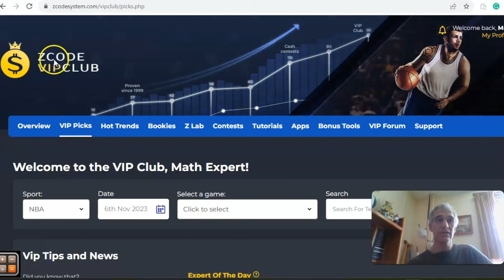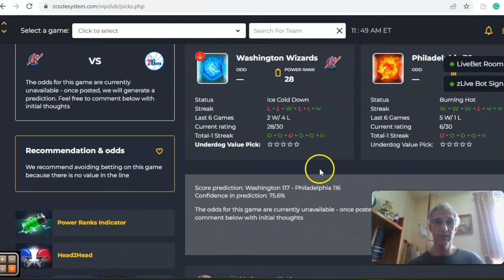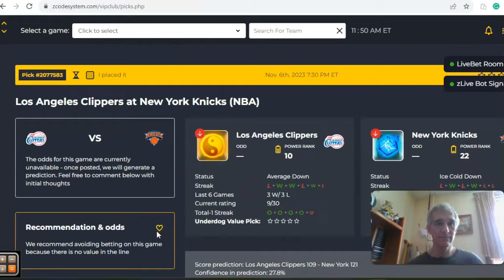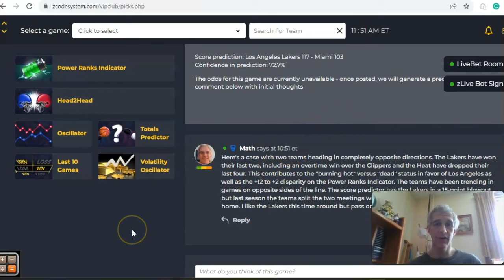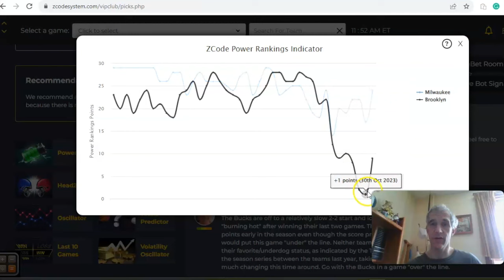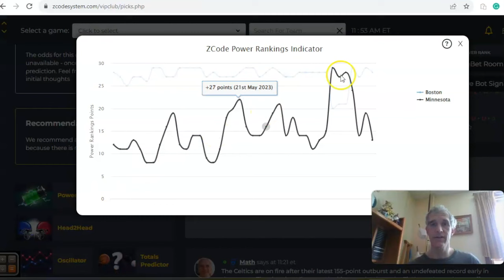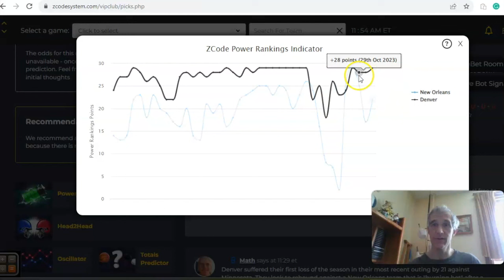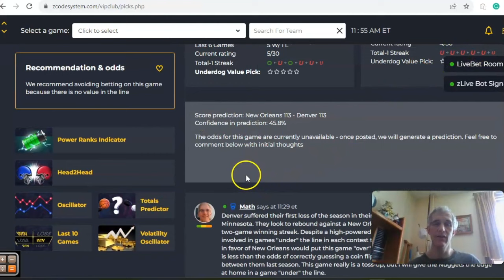NBA Picks November 6: Nets versus Bucks highlight action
The 2023-24 NBA season is underway. Teams are trying to find rhythm after a long offseason. There is a full slate of games for Monday, November 6 with the Nets hosting the Bucks in the featured game.